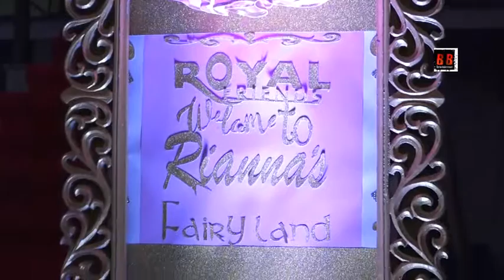Ishika Koppikar & Timmy Narang Celebrates their Daughter Birthday